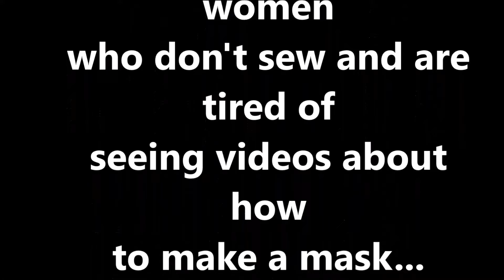The Secret to Captivating Presentations with Humor and Music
Add humor, music and entertainment to your next event! Opening and closing your conference with laughter and encouragement is a great way to help your folks remember what they learned and be energized!

My first in-person speech after Covid-19.  It was fun and filled with singing and encouragement!

Jane Jenkins Herlong is a funny female speaker who adds humor and entertainment to her presentations. If you are looking for a fun presentation from a funny motivational keynote speaker, enjoy Jane's original stories, singing and comedy.

Jane is a funny speaker for women and member of the Speaker Hall of Fame who combines her comedy on SiriusXM with Southern story-telling.  The author of five best-selling/award-winning books. Jane’s latest books, "Rhinestones on My Flip-Flops" and “Bury Me with My Pearls”  and "Sweet Tea Secrets from the Deep-Fried South"!